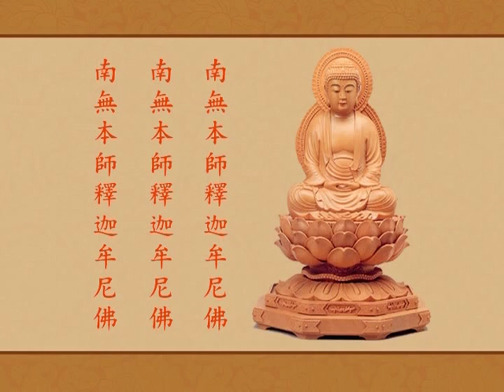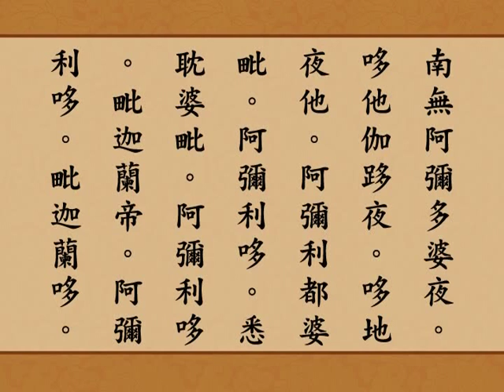VTS_01_1.VOB 光碟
光碟